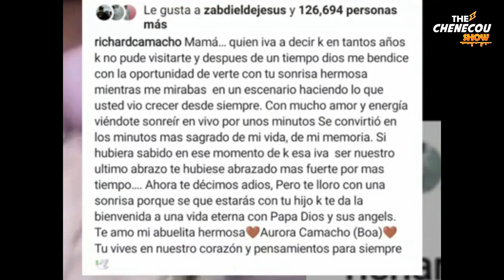CNCO Y Mau y Ricky confirman colaboración, Erick Brian colón RIENDO CON SU MAMA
CNCO Y Mau y Ricky con firmada  colaboración, Erick Brian colón RIENDO CON SU MAMA, RICHARD CAMACHO TRISTE.